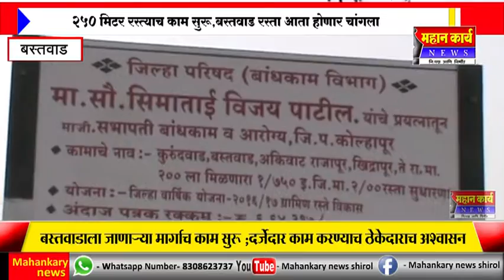बस्तवाडाला जाणार्या मार्गाच काम सुरू ;दर्जेदार काम करण्याच ठेकेदाराच अश्वासन